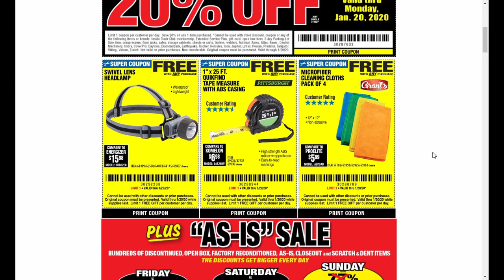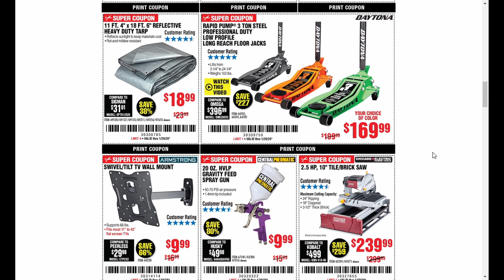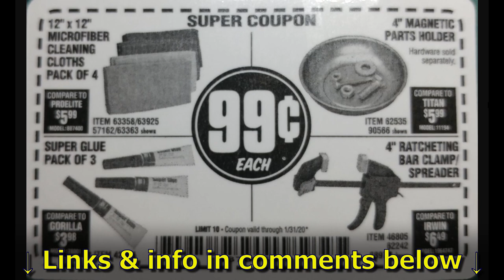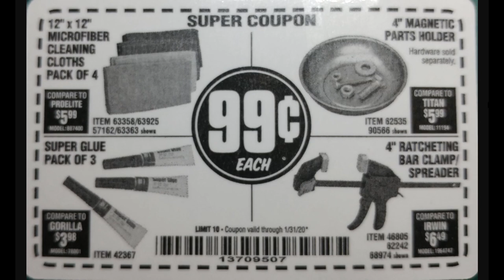NEW Harbor Freight "As Is" (Parking Lot?) Sale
Harbor freight weekend sale list.
- 3 FREE ITEMS!
- "As Is" Refurb, Open Box, Scratch & Dent Sale
- Free Items Micro Fiber 4 Pack or Harbor Freight Bucket

CHICAGO ELECTRIC 1/2 In. Heavy Duty Electric Impact Wrench

 THE GOODS:
#63363 - $2.89 - GRANT'S Microfiber Cleaning Cloth 12 In. X 12 In., 4 Pk.

#64686 - $199.99 - ADMIRAL 12 In. Dual-Bevel Sliding Compound Miter Saw With LED & Laser Guide

#61173 - $49.99 - CHICAGO ELECTRIC 1/2 In. Heavy Duty Electric Impact Wrench

#67971 - $14.99 - PITTSBURGH Wobble Socket Extension Set, 9 Pc.

#62729 - $19.99 - PITTSBURGH 1/2 In. Drive 25 In. Professional Breaker Bar

#62535 - $2.99 - PITTSBURGH AUTOMOTIVE 4 In. Magnetic Parts Holder

#68974 - $1.99 - PITTSBURGH 4 In. Ratcheting Bar Clamp/Spreader